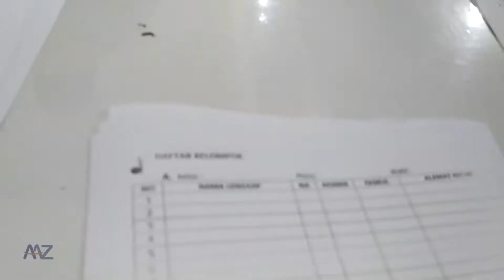Pramuka Rabu 5 Februari 2020 di SMKN 49 Jakarta